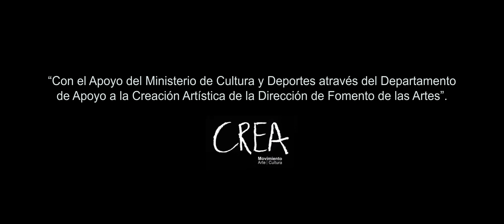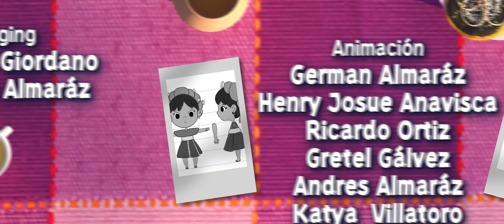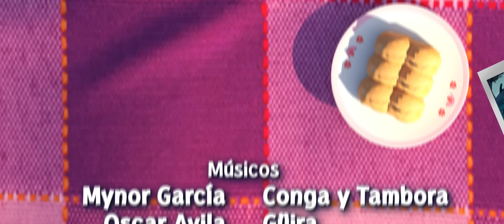La Herencia Cortometraje | Animated shortfilm (English Subtitles) | Guatemala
La Herencia es un cortometraje animado que narra las aventuras de los personajes principales Maya y Baktun. Esta idea surge de la necesidad de fomentar en la sociedad y especialmente en los niños el cuidado y amor por la naturaleza.  A través de la animación se pretende potenciar y dar a conocer  la cultura y los paisajes únicos y hermosos de Guatemala como nunca antes se había realizado. La historia se desarrolla en Panajachel, Sololá uno de los lugares más icónicos de Guatemala.